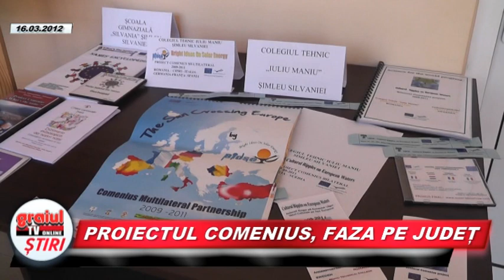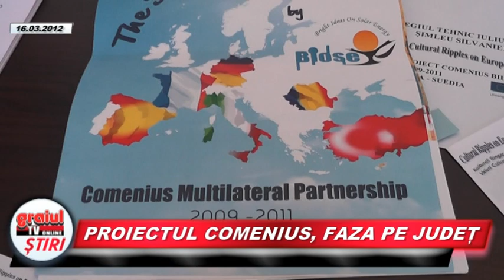PROIECTUL COMENIUS, FAZA PE JUDET